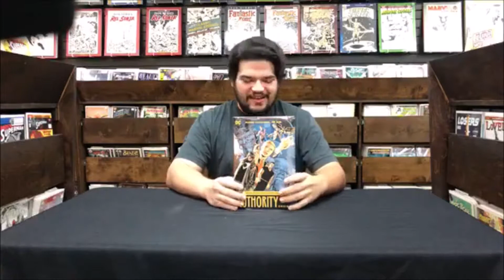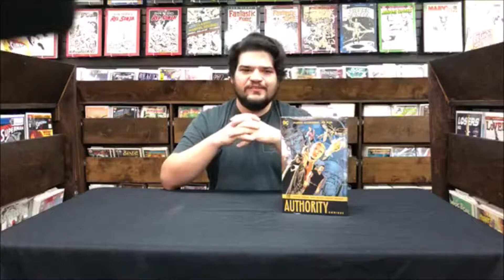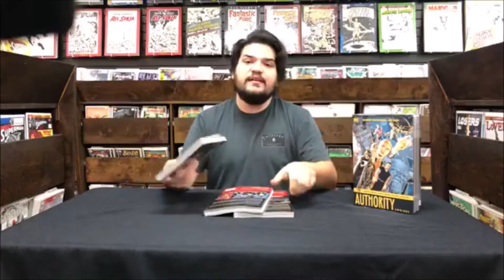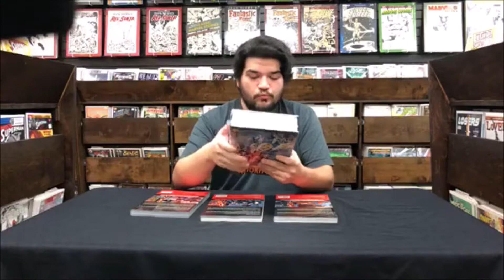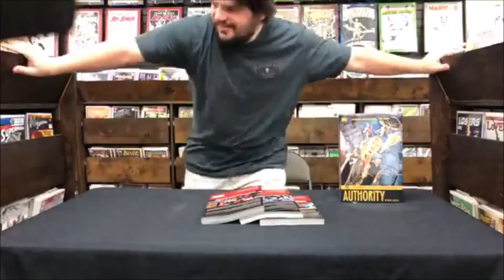Omnicorner with Omnibrennen, 7/31/2019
Join Brennen aka OMNIBRENNEN as he shares some new omnibus editions at Austin Books & Comics!